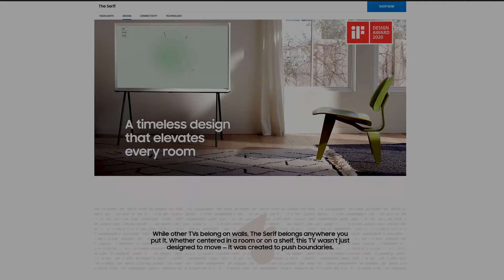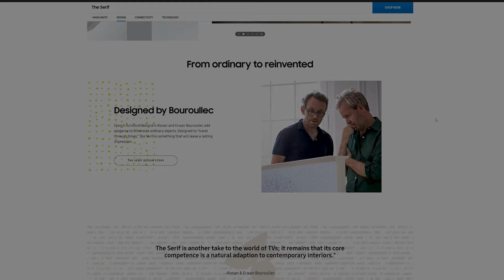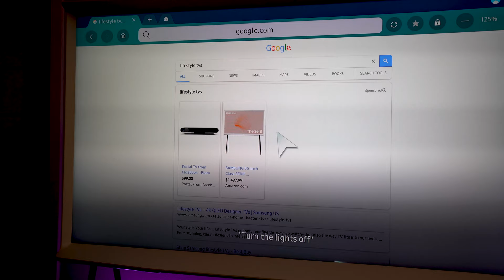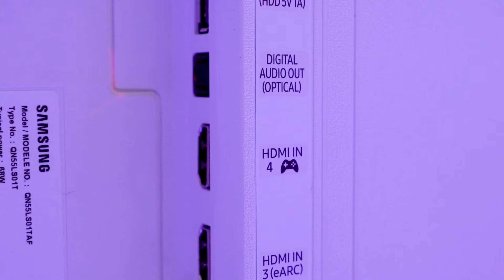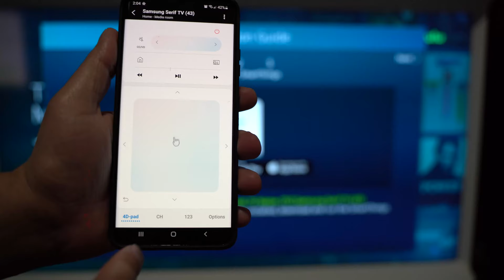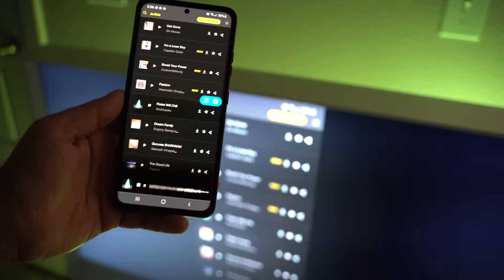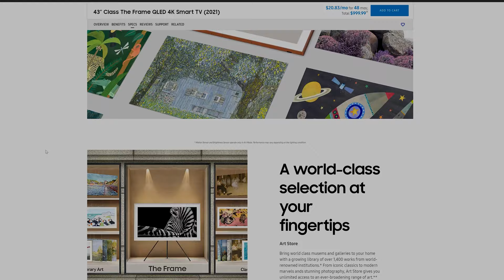SAMSUNG Made a TV That's Half TV & Half FURNITURE!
Samsung The Serif is a lifestyle TV as it’s called. This TV is exceptional in physical design and picture quality. The Serif Samsung is a TV that you can even watch when it’s turned off! The name, The Serif, comes from the serif font as its I-shape profile resembles. Designed in collaboration with Samsung by the French furniture designers Ronan and Erwan Bouroullec.

GEAR I USE TO MAKE MY VIDEOS